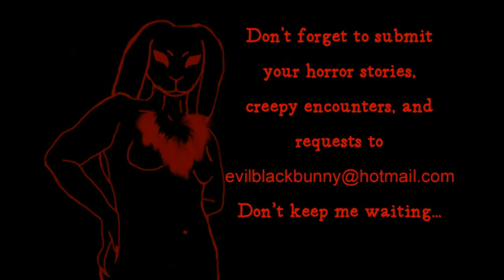Trunko [cryptid casefile]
Once again, say it with me: STAY OUT OF THE WATER.

All audio is edited with Audacity
All video is put together with Filmora.

Sean Murphy